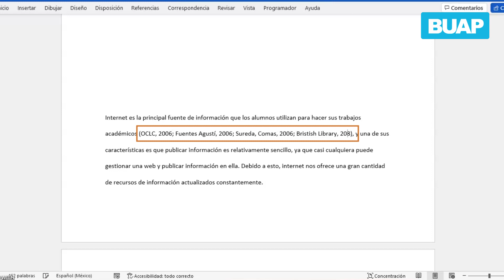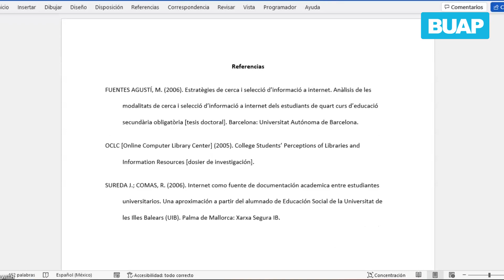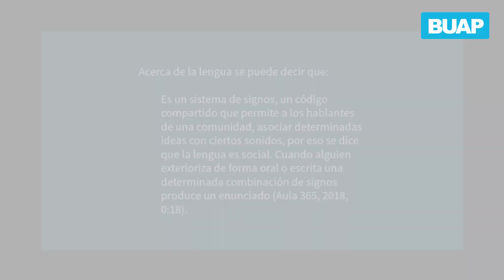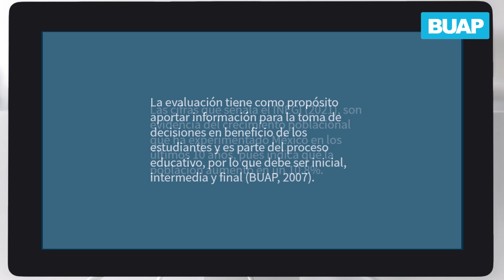Citas APA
Curso: APA para citas y referencias
Creado por: Samantha Fernández de Lara Arroyo
Unidad de Tecnologías para la Educación
Dirección de Cómputo y Tecnologías de la Información y Comunicaciones
Videos de apoyo obtenidos de Pexels
Música de Audionautix